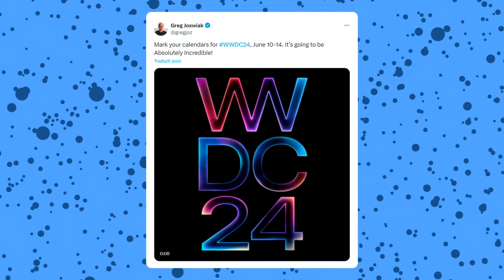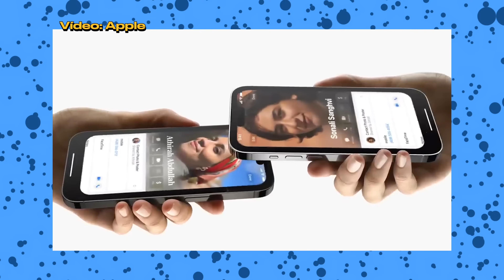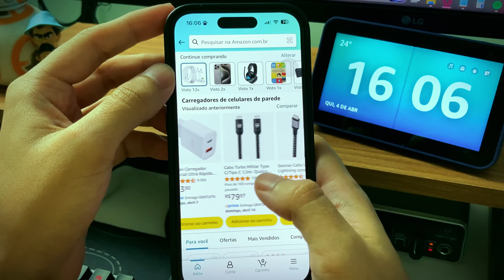iOS 18 🔥 SAIU a DATA OFICIAL do PRIMEIRO BETA 😱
E aí pessoal, beleza? Hoje eu vou te contar a data em que a primeira versão de testes do iOS 18 vai sair, além de revelar segredos do próximo evento da Apple. Vem comigo!!!

⏱️ MENU DO VÍDEO:
00:00 - Olá!
00:29 - Segredo subliminar da WWDC
03:02 - A WWDC 2024 será DIFERENTE
04:53 - Data do iOS 18 Beta

⭐️ LINKS DOS PRODUTOS:
Cooler para iPhone (disipador de calor)
Cabo Geonav de Nylon Reforçado
Cabo militar Gshield
Cabo Nylon Intelbras
Fonte Carregador Turbo Geonav
Kit Fonte e cabo MFi
Fonte Carregador Turbo Baseus